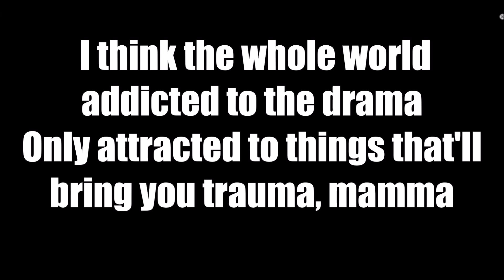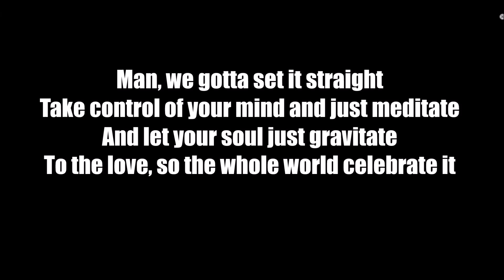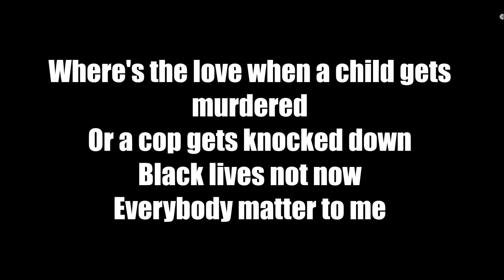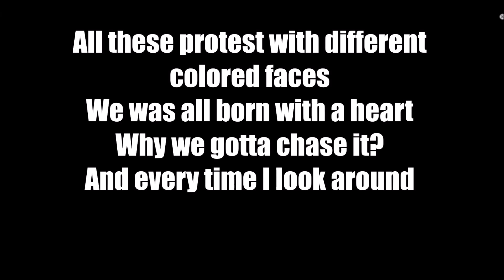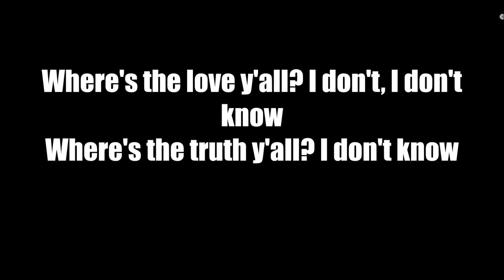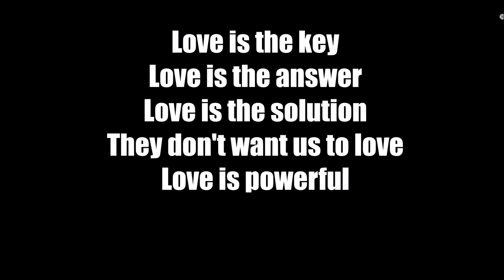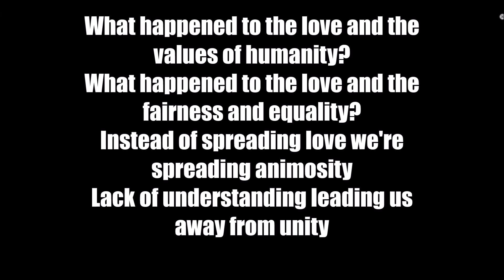Where Is The Love Lyrics (2016)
Song:Where Is The Love

Where Is The Love Lyrics